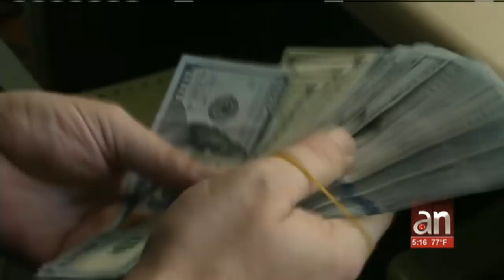Nicolasito Maduro fue sancionado por ser parte de la corrupción del régimen